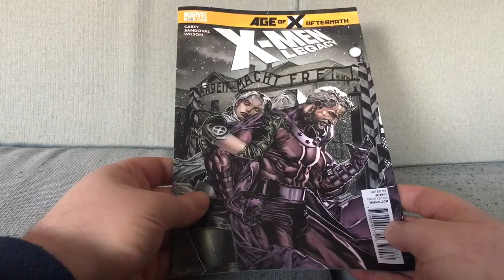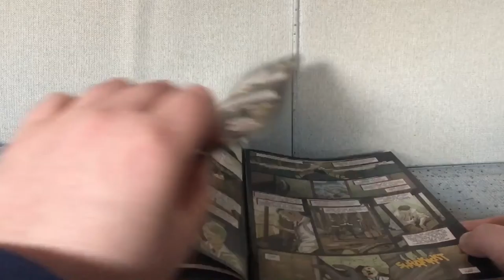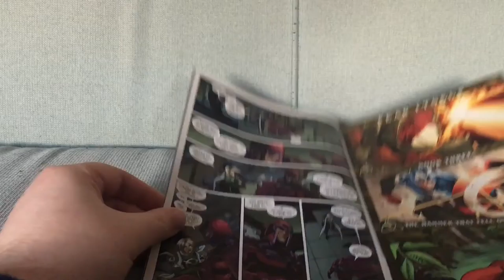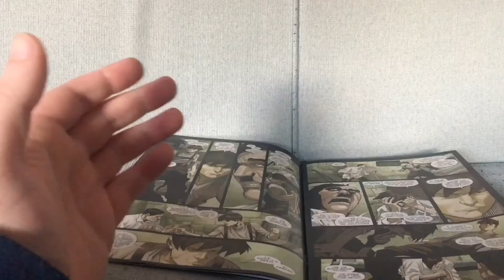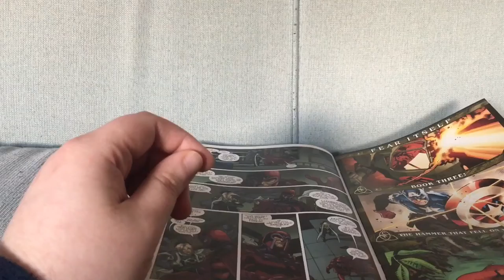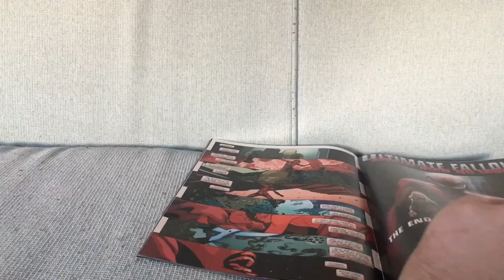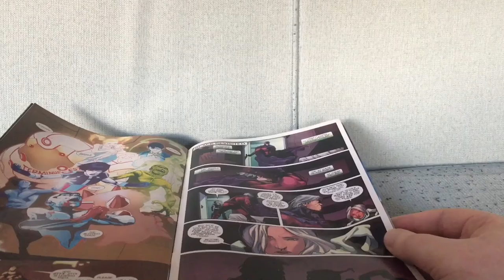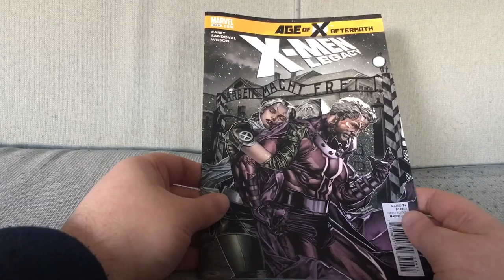X-Men Legacy #249: So Much Of What I Hate All Together At Once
X-Men Legacy #249 by Mike Carey and Rafa Sandoval (May 2011).